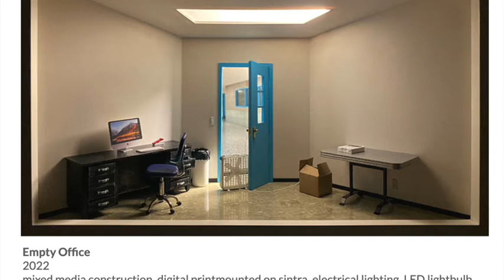Artfully Learning Ep. 1: School(s)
For an artist like Susan Leopold, who has spent ample time as an artist-in-residence within New York City public schools, the buildings inspired a range of visual symbolism. Leopold intricately transformed the cavernous and gargantuan architecture of schools, into intimate dioramas, while still retaining their vitality and essence. Her series of small wall-mounted sculptures represent vacant classrooms, hallways and offices of schools as an aesthetic exploration into abstraction, as well as a conceptual investigation of memory, juvenescence and the contrasting nature of schools as both sanctuary spaces and danger zones.

For the inaugural "Artfully Learning" audio series episode, Adam Zucker speaks with Susan Leopold about her intricate sculptures of school interiors, as well as her memories about learning art in school and later becoming an arts educator.

Leopold’s work is currently on view in a solo exhibition titled, School(s), at the Elizabeth Harris Gallery in New York City through February 19, 2022.

You can also read a corresponding blog post to this audio program

IDs for Susan Leopold's artwork featured in the video:
1. "Stacked Chairs," 2021, digital photo, framed backlit photo, 20 x 24 inches
2. "Storage Closet," 2022, mixed media construction, digital print mounted on sintra, 16 x 12 x 10 inches
3. "Classroom, 2022," mixed media construction, digital print mounted on plexiglas, digital print mounted on Plexiglas, electrical lighting, LED light bulb, wood
18 x 12 x 10 inches
4. "Empty Office," 2022, mixed media construction, digital print-mounted on sintra, electrical lighting, LED light bulb, wood, 20 x 12 x 10 inches
5. "White Tiles," 2021, digital print, framed backlit photo, 20 x 24 inches
6. "Yellow Tiles," 2021, digital print, framed backlit photo, 20 x 24 inches
7. "Blue Tape," 2021, digital print, framed backlit photo, 16 x 20 inches
8. "Classroom," 2021, digital print, framed backlit photo, 16 x 20 inches
9. "Girls Room," 2022, mixed media construction, digital print mounted on Plexiglas, mirror, electrical, lighting, LED light bulb, wood, 18 x 12 x 10 inches

Since 2017, Artfully Learning has been a labor of love and I spend researching, writing and producing content. If this content has given you inspiration, happiness and enrichment, please consider making a contribution. All supporters will receive copies of my digital zine ‘The Educators.’